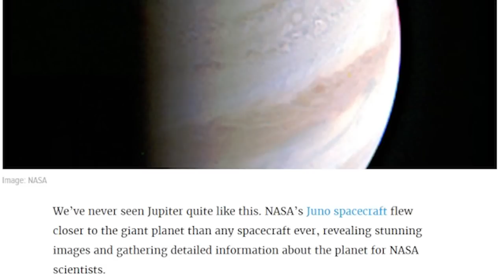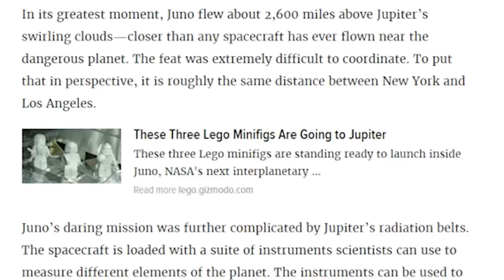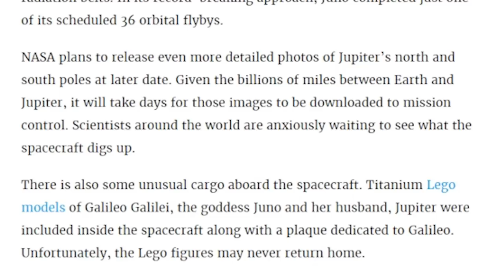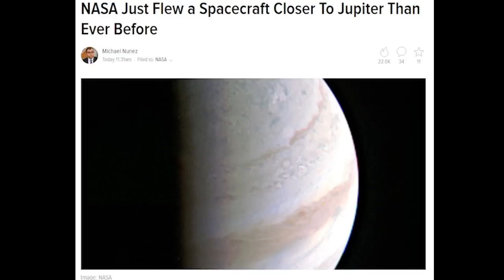A THORnews update of NASA's Juno Jupiter Mission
It's been 7 weeks since NASA's Juno mission entered Jupiter's Orbit & we finally got a photo. Yay. Everyone pop the champagne. Or the diet coke, or kick rocks. I don't know I was hoping for more. I'll cut them some slack but I am really wanting to see a lot of cool stuff from this cool planet. Don't let me down!

T

the article

We’ve never seen Jupiter quite like this. NASA’s Juno spacecraft flew closer to the giant planet than any spacecraft ever, revealing stunning images and gathering detailed information about the planet for NASA scientists.

The record-breaking mission was launched five years ago, and the spacecraft has travelled 1.8 billion miles from Earth just to reach Jupiter’s orbit.

In its greatest moment, Juno flew about 2,600 miles above Jupiter’s swirling clouds—closer than any spacecraft has ever flown near the dangerous planet. The feat was extremely difficult to coordinate. To put that in perspective, it is roughly the same distance between New York and Los Angeles.

Juno’s daring mission was further complicated by Jupiter’s radiation belts. The spacecraft is loaded with a suite of instruments scientists can use to measure different elements of the planet. The instruments can be used to measure Jupiter’s composition, gravity, magnetic field, and the source of its 384 mile-per-hour winds.

The spacecraft’s instruments had to be turned off when it first entered Jupiter’s orbit on July 4th to avoid complications caused by planet’s radiation belts. In its record-breaking approach, Juno completed just one of its scheduled 36 orbital flybys.

NASA plans to release even more detailed photos of Jupiter’s north and south poles at later date. Given the billions of miles between Earth and Jupiter, it will take days for those images to be downloaded to mission control. Scientists around the world are anxiously waiting to see what the spacecraft digs up.

There is also some unusual cargo aboard the spacecraft. Titanium Lego models of Galileo Galilei, the goddess Juno and her husband, Jupiter were included inside the spacecraft along with a plaque dedicated to Galileo. Unfortunately, the Lego figures may never return home.